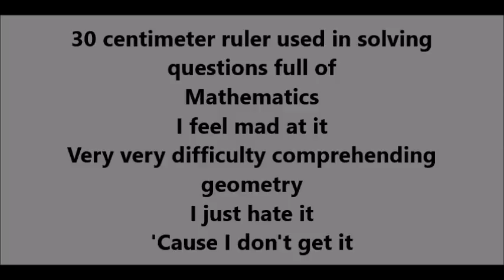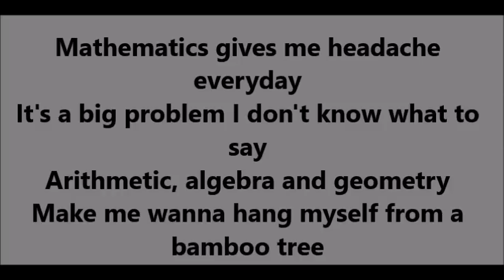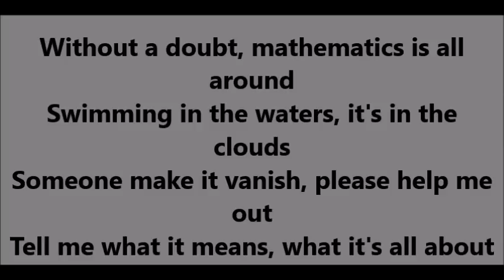Subjects by Elephant Of Surprise